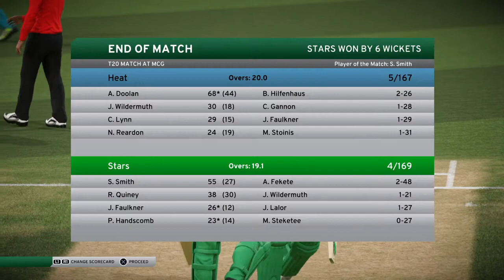Not Again BBL Episode 7 my { Carrer Don Bradman Cricket 17 }